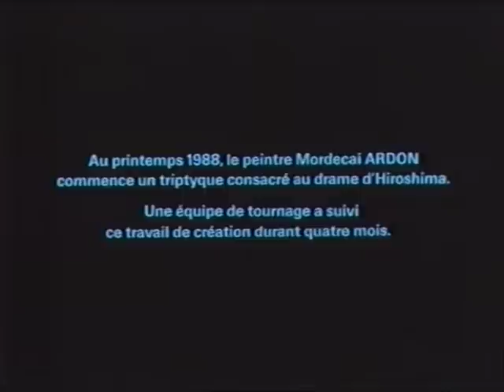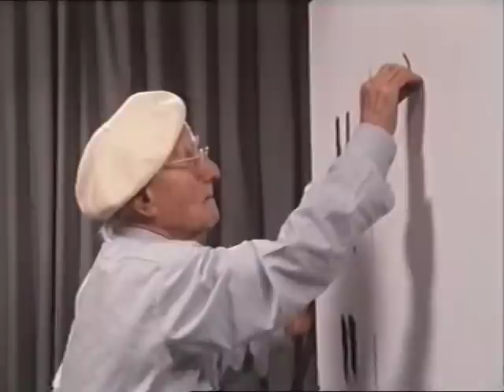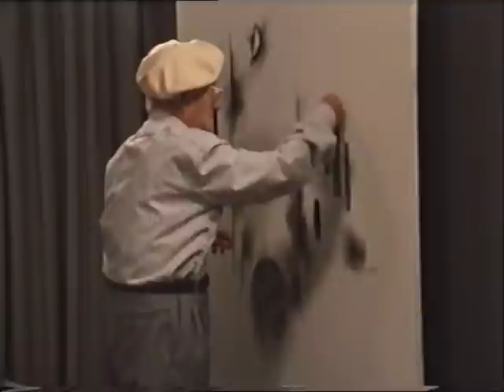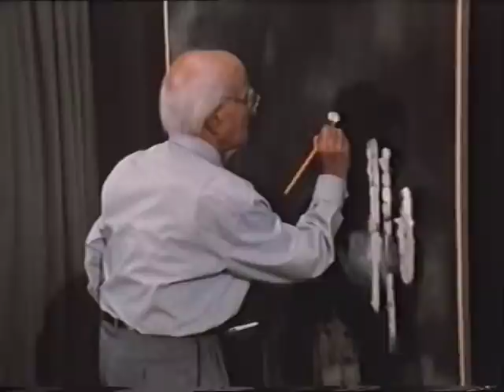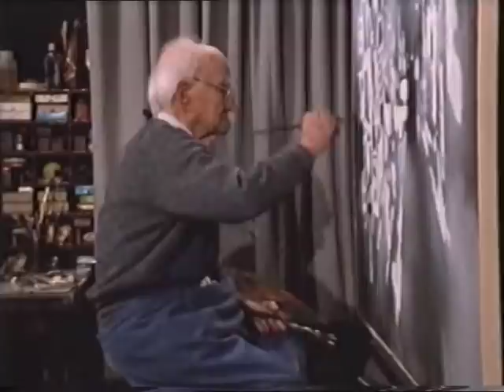Ardon Michael Hiroshima Hebrew1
Ardon M. describes his work on the Hiroshima painting.
Hebrew